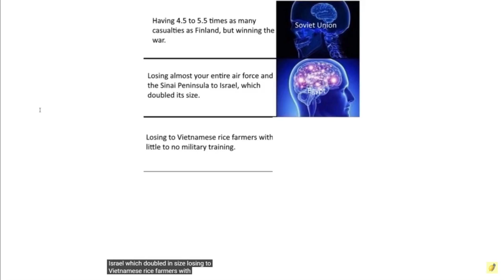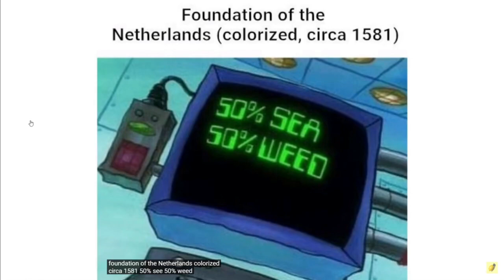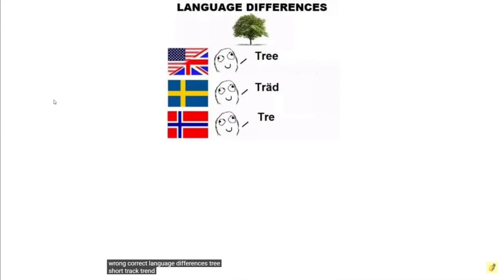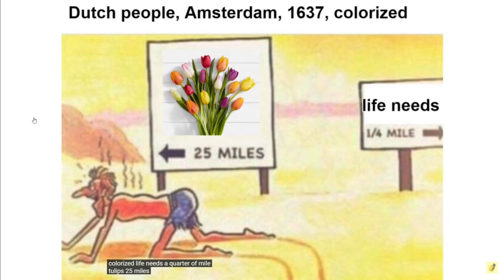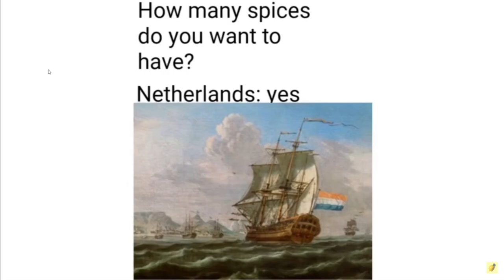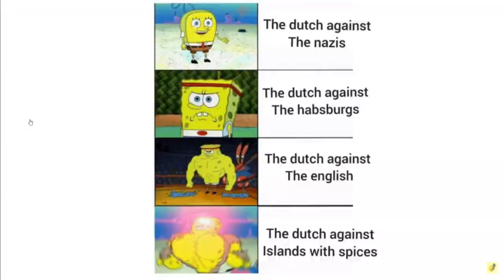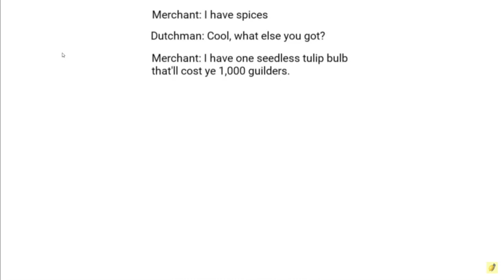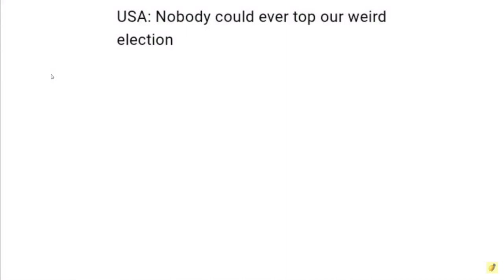Memenade Reaction: Dutch Memes 1 + 2| Thomas Likes Games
This might be too much for Dutch people, and so for me...

I use OBS STUDIO to record. Also, a lot of people use streamlabs, basically a copy of OBS.
I use SHOTCUT to edit
I use Microsoft Photo's to make the intro's (New one actually coming soon!)